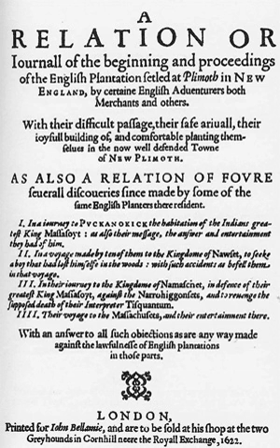Mourt's Relation | Wikipedia audio article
This is an audio version of the Wikipedia Article:
Mourt's Relation

SUMMARY
The booklet Mourt's Relation (full title: A Relation or Journal of the Beginning and Proceedings of the English Plantation Settled at Plimoth in New England) was written primarily by Edward Winslow, although William Bradford appears to have written most of the first section.  It was written between November 1620 and November 1621 and describes in detail what happened from the landing of the Mayflower Pilgrims on Cape Cod in Provincetown Harbor through their exploring and eventual settling of Plymouth Colony. The book describes their relations with the surrounding Native Americans, up to what is commonly called the first Thanksgiving and the arrival of the ship Fortune in November 1621.  Mourt's Relation was first published and sold by John Bellamy in London in 1622. This significant tract has often been erroneously cited as "by George Morton, sometimes called George Mourt" (hence the title Mourt's Relation).
Morton was an English Puritan Separatist who had moved to Leiden, Holland. He stayed behind when the first settlers left for Plymouth, Massachusetts, but he continued to orchestrate business affairs in Europe and London for their cause—presumably arranging for the publication of and perhaps helping write Mourt's Relation. In 1623, Morton himself emigrated to the Plymouth Colony with his wife Juliana, the sister of Governor William Bradford's wife Alice. But George Morton didn't survive long in the New World; he died the following year in 1624.

George Morton's son Nathaniel Morton became the clerk of Plymouth Colony, a close adviser to his uncle Governor William Bradford who raised him after the death of his father, and the author of the influential early history of the Plymouth Colony "New England's Memorial." A four-decade long tradition at The Wall Street Journal is to reprint the section on the "first Thanksgiving" on the Wednesday before the holiday.
The booklet was summarized by other publications without the now-familiar Thanksgiving story, but the original booklet appeared to be lost or forgotten by the eighteenth century.  A copy was rediscovered in Philadelphia in 1820, with the first full reprinting in 1841. In a footnote, editor Alexander Young was the first person to identify the 1621 feast as "the first Thanksgiving."